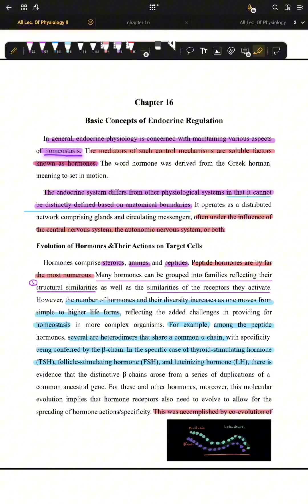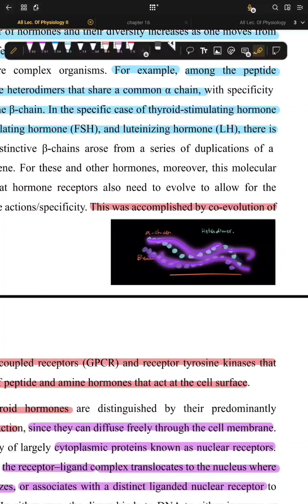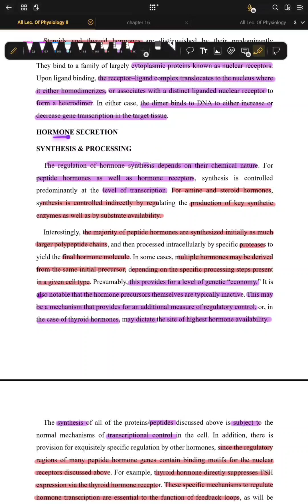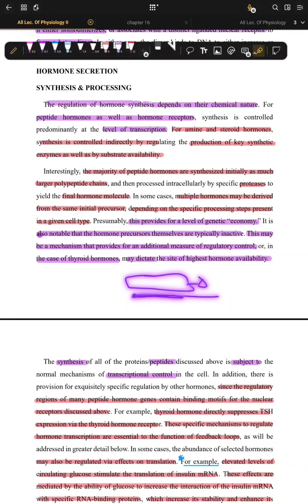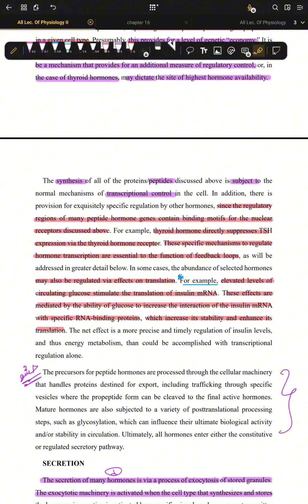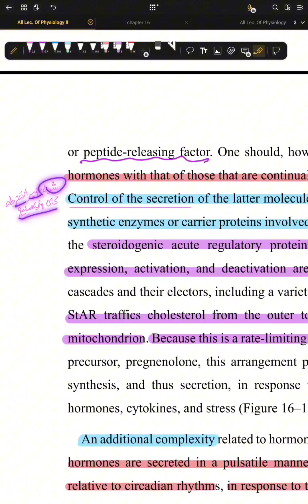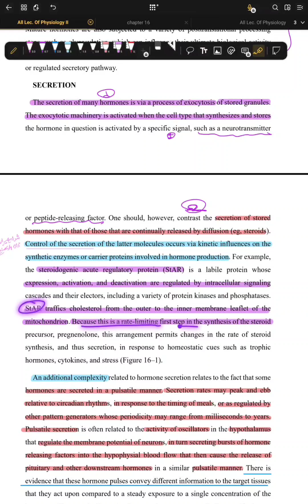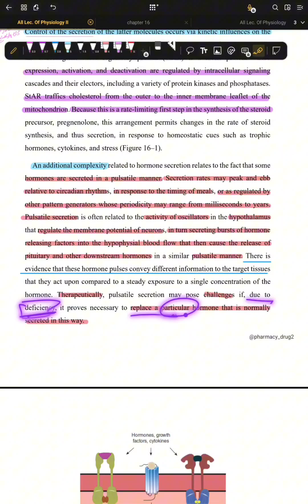physiology II chapter 16 lecture 1